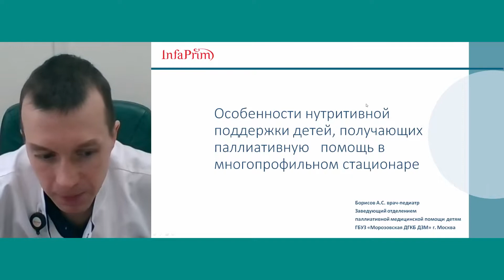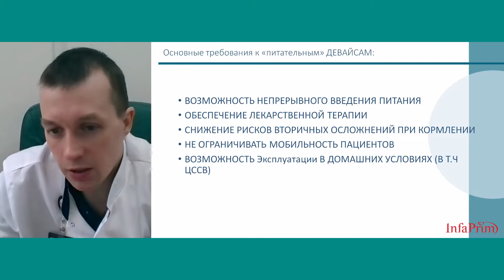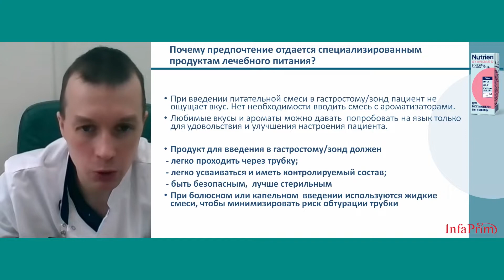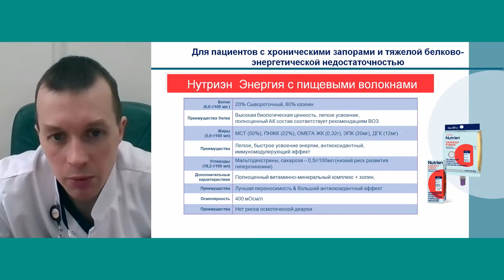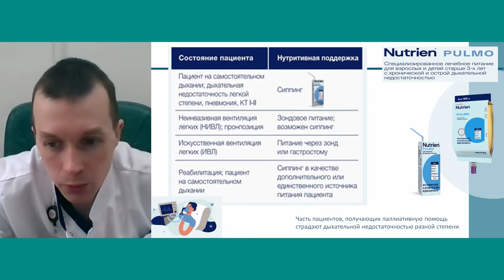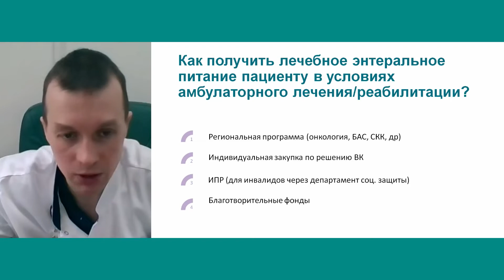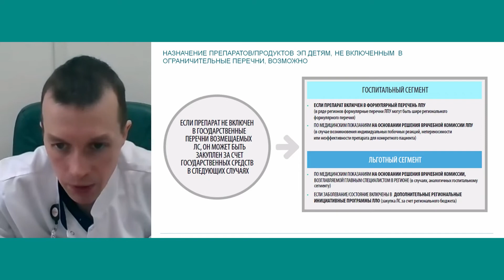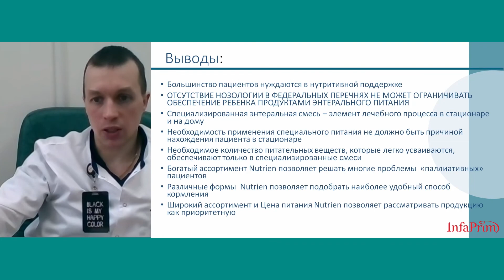Особенности нутритивной поддержки детей, получающих паллиативную помощь в многопрофильном стационаре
✓ Доклад «Особенности нутритивной поддержки детей, получающих паллиативную помощь в многопрофильном стационаре»
➯ Борисов Антон Сергеевич, заведующий отделением паллиативной медицинской помощи детям ГБУЗ «Морозовская ДГКБ ДЗМ» (Москва)

⚐ VII Образовательный паллиативный медицинский форум в Сибирском федеральном округе.
16-17 февраля 2022 г.